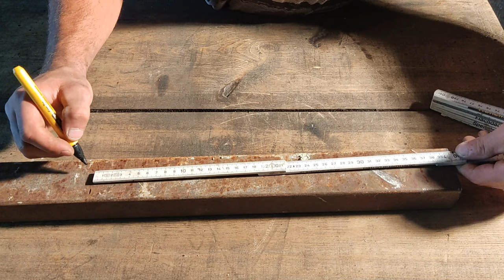How To Make a BBQ Grill With Water Boiler DIY 1/2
This time I decided to make a barbecue out of an old water boiler. I got all the material from scrap metal. It was a bit of work, so I decided to divide the material into 2 parts to show everything in detail.
In 2 weeks the last part where you will see the final result. Enjoy watching.